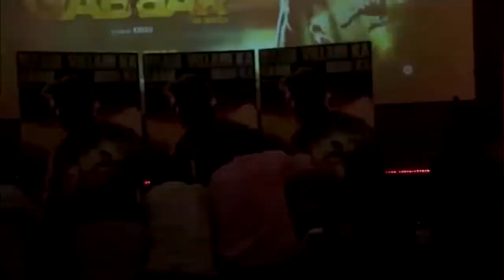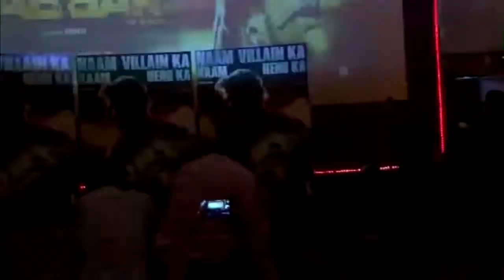Warna Gabbar Aa Jayega Song From Gabbar Is About To Release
The third song from the movie Gabbar Warna Gabbar Aa Jayega will be out soon.